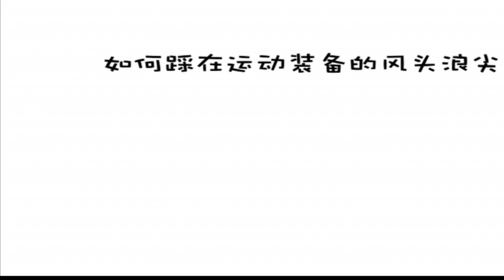市場上性價比最高的老爹鞋，又回來了！ | The most Worth-buying DAD SHOE |Nike Air Monarch On Foot